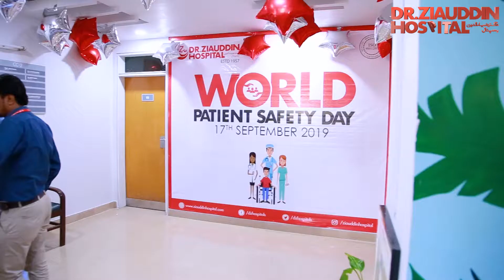Dr. Ziauddin Hospital - Patient Safety Day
Dr. Ziauddin Hospital pledges to provide its patients the best medical services to ensure their safety and wellness in the hospital and beyond. Become acquainted with our team now!